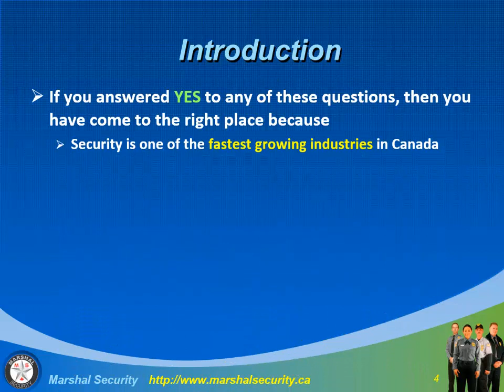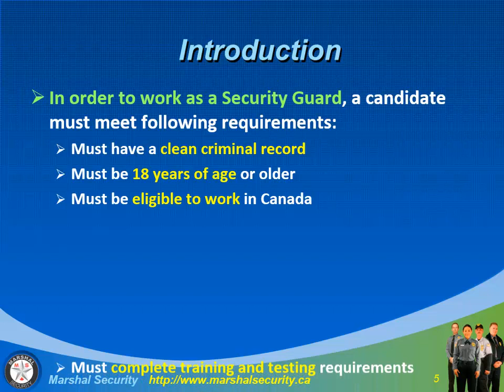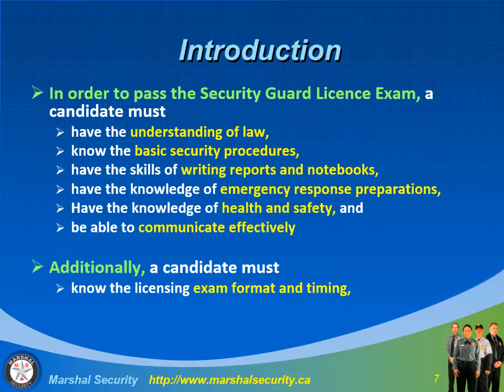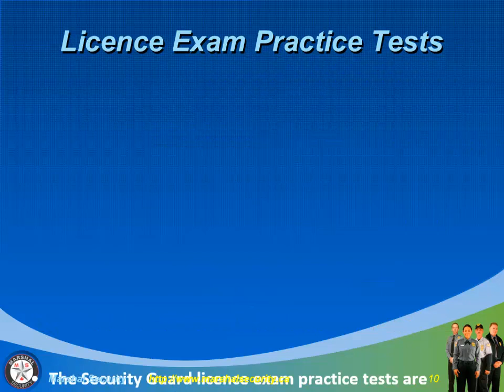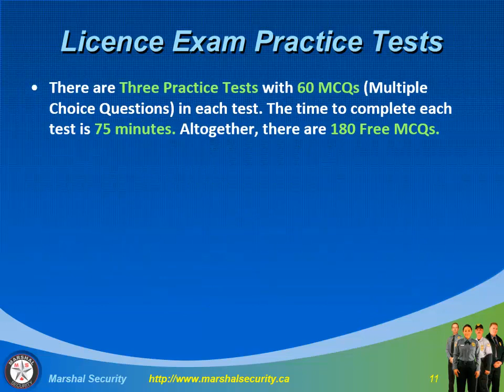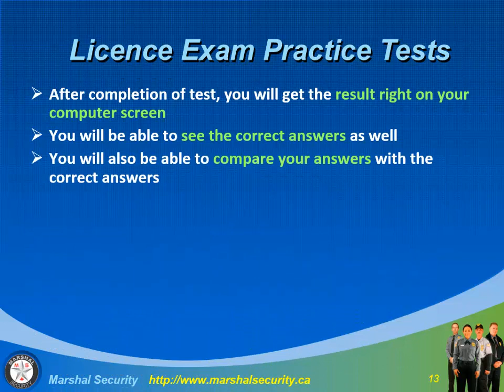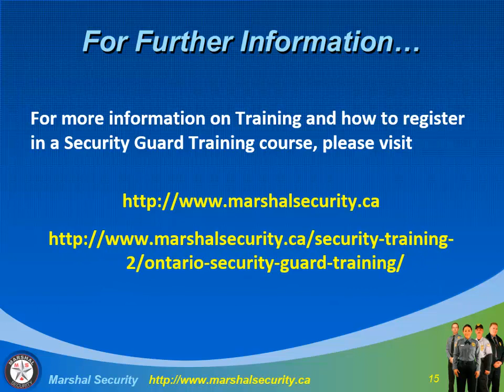Ontario Security Guard Exam Free Practice Quizzes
In order to pass the Ontario Security Guard Licence Exam, a candidate must
 - have the understanding of law,
 - know the basic security procedures,
 - have the skills of writing reports and notebooks,
 - have the knowledge of emergency response preparations,
 - Have the knowledge of health and safety, and
 - be able to communicate effectively

Additionally, a candidate must
 - know the licensing exam format and timing,
 - practice with sample test questions, and
 - test his/her knowledge using mock exam

Marshal Security can help you in preparing for Ontario Security Guard Licence Exam
for FREE SECURITY GUARD PRACTICE TESTS/QUIZZES